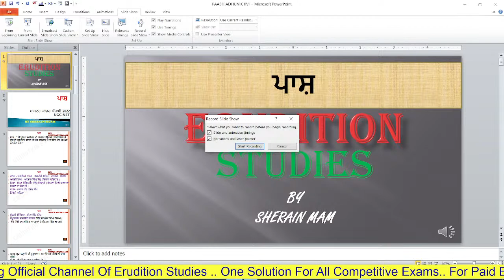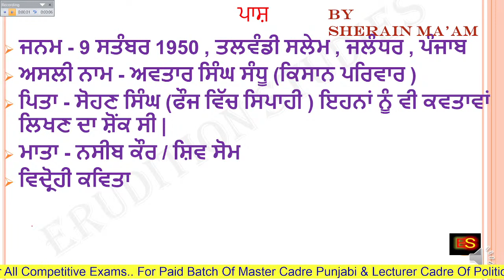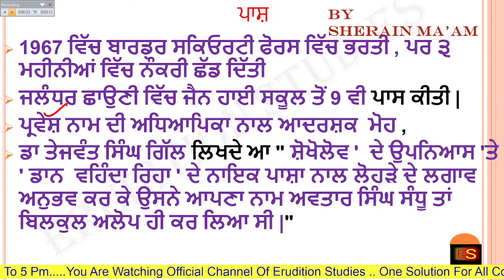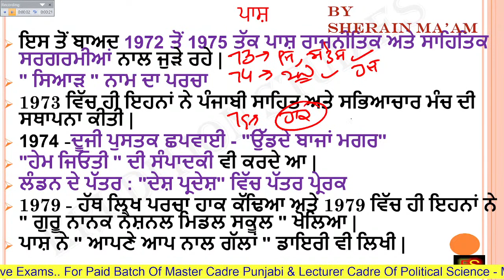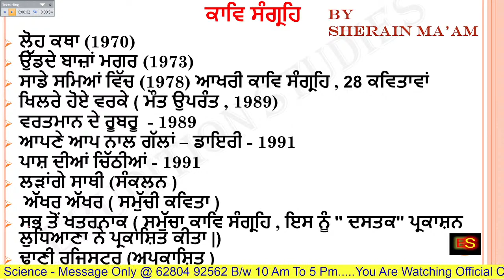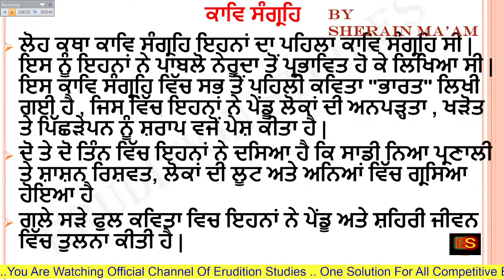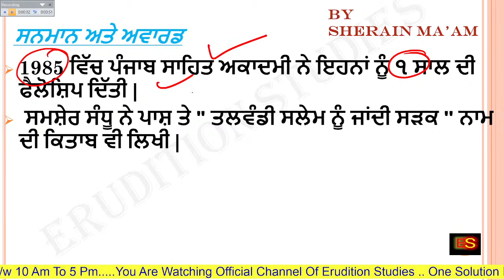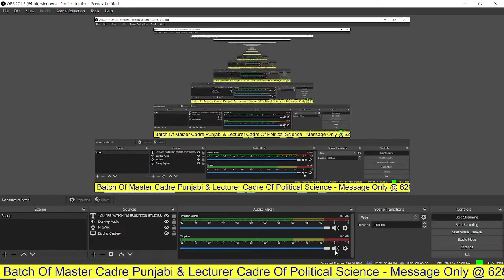ਪਾਸ਼ || ਅਵਤਾਰ ਸਿੰਘ ਪਾਸ਼ || ਆਧੁਨਿਕ ਕਵੀ || ਯੂ ਜੀ ਸੀ ਮਾਸਟਰ ਕੇਡਰ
UGC NET MASTER CADRE PUNJABI CTET PTET ETT PRINCIPAL